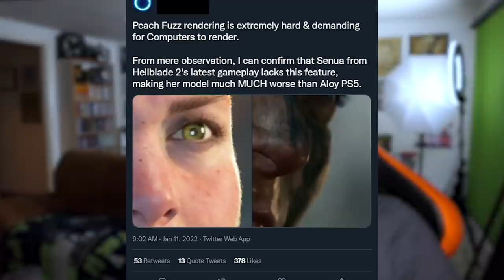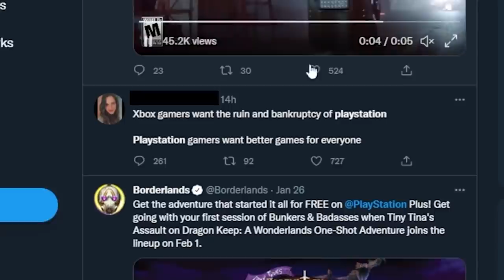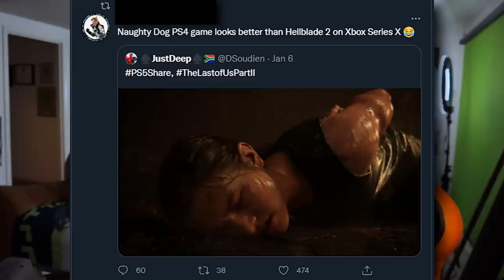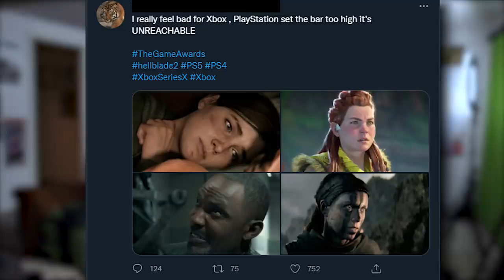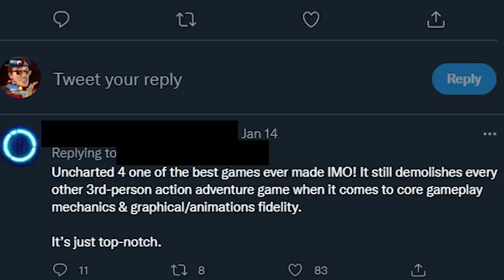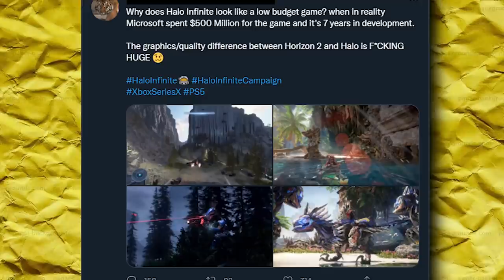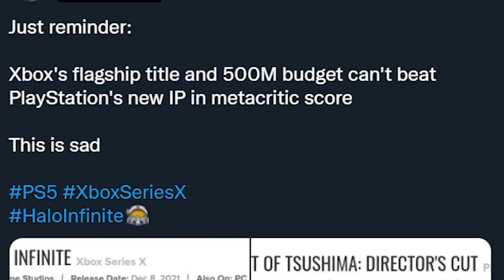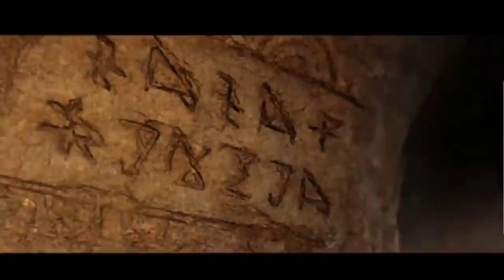Console Fanboys Are Cringe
The Console Wars have been waged for a millennia. But each side is full of cringe and toxicity so lets make fun of them all.